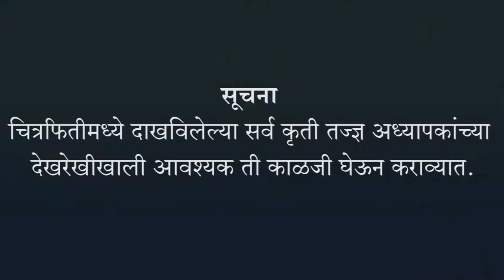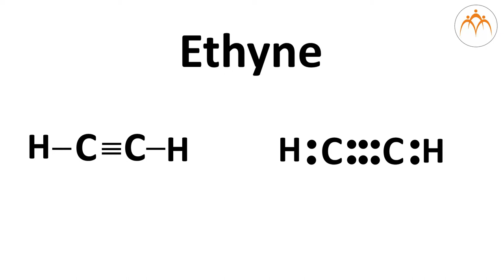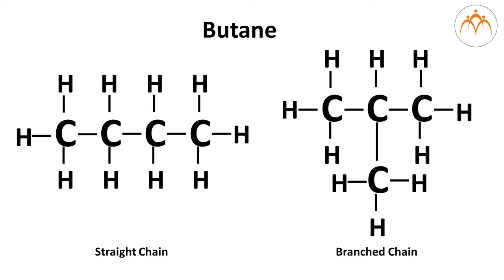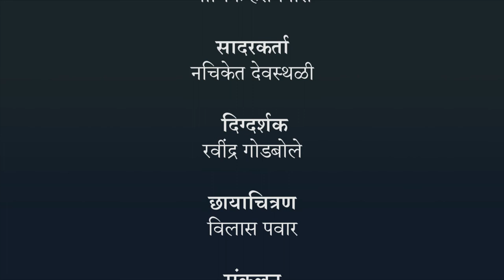कार्बनी संयुगांची समघटता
कार्बनी संयुगे